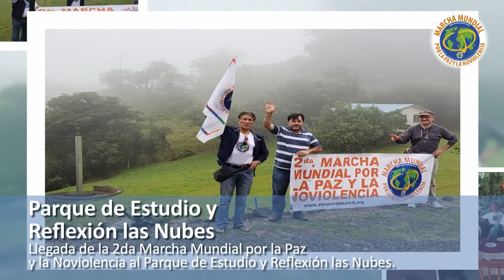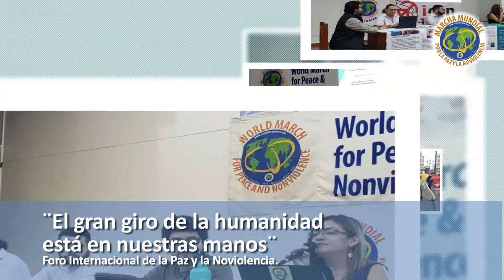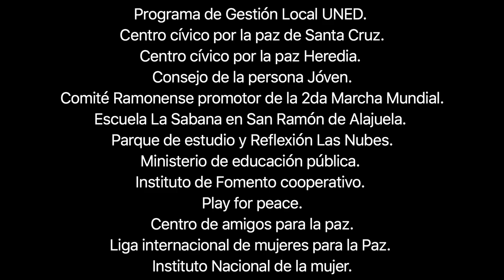2020 03 COSTA RICA Resumen actividades 2MM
Resumen de las actividades realizadas en Costa Rica durante la 2 Marcha Mundial por la Paz y la Noviolencia 2019/2020.